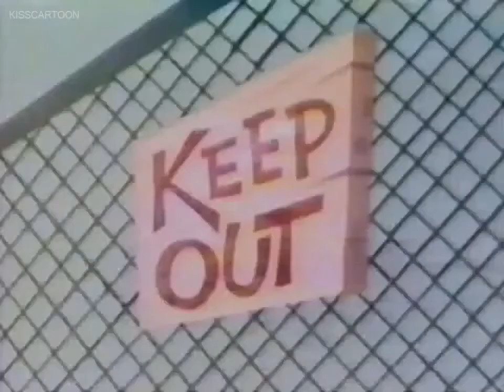Deputy Dawg Aig Plant